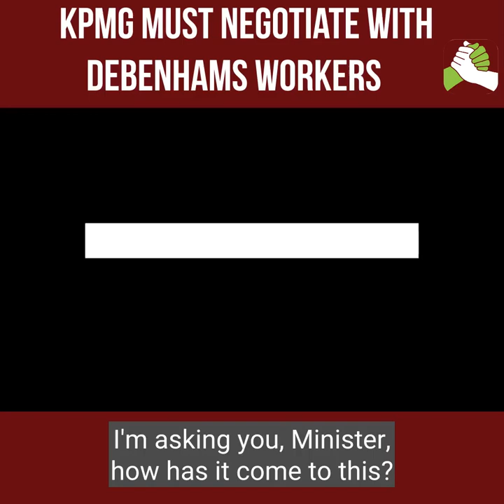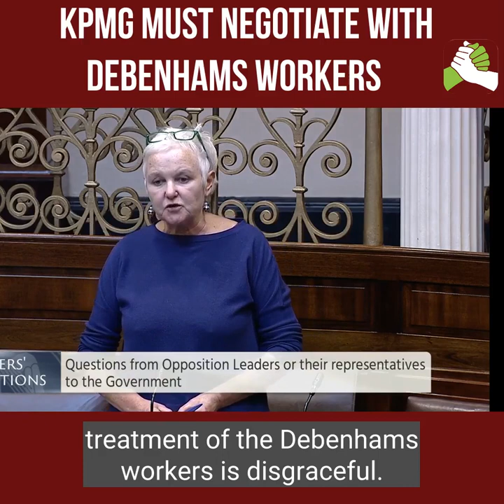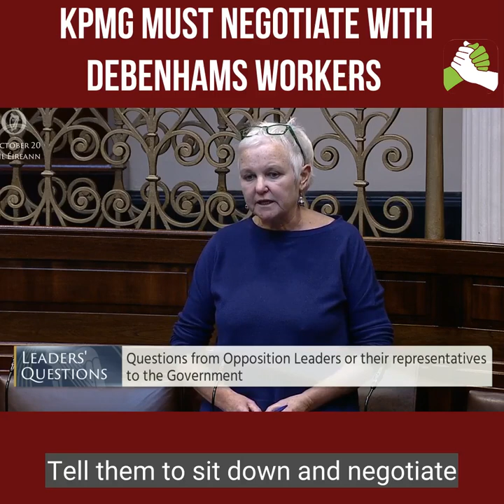KPMG Must Negotiate With Debenham's Workers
Read the article in the Irish Times where Jane Crow, the chief shop steward sat in a cell, having been arrested after occupying Henry Street with a bed and a hole in the floor for a toilet.

And she thought, how has it come to this?

I'm asking you, Minister, how has it come to this?

175 is the number of days that the Debenhams workers have been on strike.

175 million is the amount that was paid to KPMG to wind down the Anglo Irish Bank by this state.

11 million is the value of the stock inside Debenhams.

11 million is what it would take to pay proper redundancy to the 1000 workers and their families.

The two weeks that were negotiated and bargained for.

11 million also happens to be the fee that was paid to KPMG to advise the government on the national broadband plan, a fiasco that this state is paying six times the cost for, and which we will never own.

And I want to bring those figures together to illustrate to everybody, and in particular the leaders of this government, that what you are doing in terms of your treatment of the Debenhams workers is disgraceful.

It's unacceptable.

I walked behind what looked like an army of ordinary working class women towards the Fianna Fáil headquarters this morning where they were protesting. And when I was talking to them and telling them how it looked how shameful it looked for this state to be overseeing these 175 days of their struggle without getting justice.

And said to them, you're just ordinary women.

They said, no, we have become extraordinary people.

And it's five days now that the workers in Waterford are occupying their store.

Last night, an official from KPMG walked into them and more or less said, what would it take to settle this?

And they said, negotiate with us. And they said back - KPMG said, no way.

This state is the best customer of KPMG.

Here's the way to settle it.

Tell them to sit down and negotiate and tell them that the state will step aside in its, in its ability to be able to collect the insolvency money, that it will take one step sideways and allow the workers to have first preference as a creditor, because that's what should have happened under Duffy-Cahill.

The state failed to legislate. You, Minister are now part of that government.

And how can you sit there and say that is not possible to look after a thousand workers and their families while it's possible to throw largesse of the state at the big conglomerates?